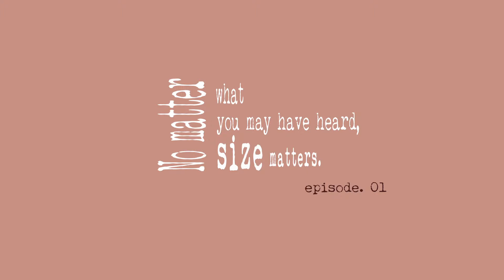SIZE MATTERS (Norway, Spain, Egypt) - 2D Motion Graphics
"No matter what you may have heard, size matters"
2D Motion Graphics [ After Effects ]  by Younghee Chung